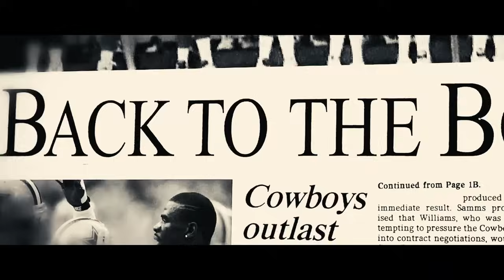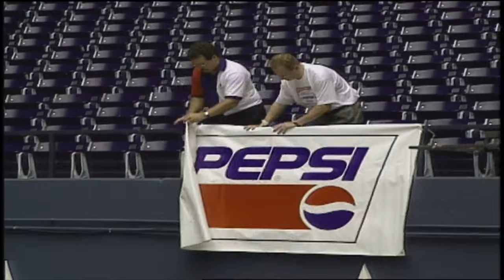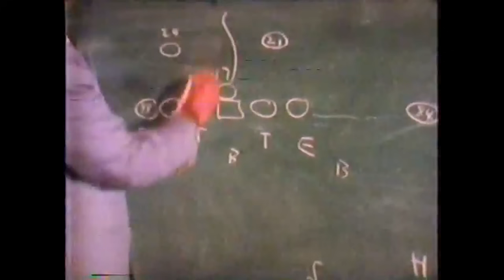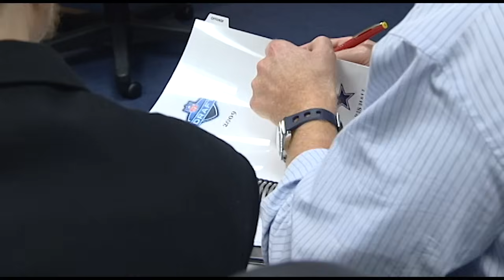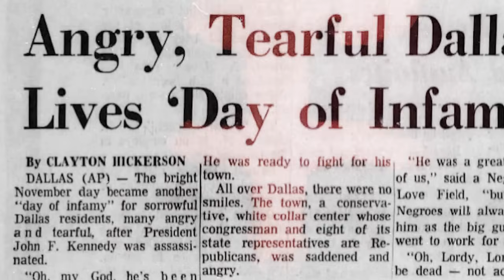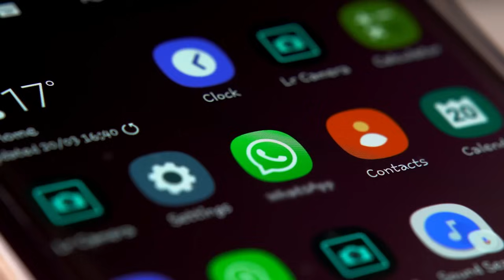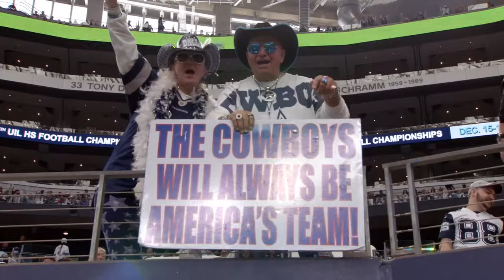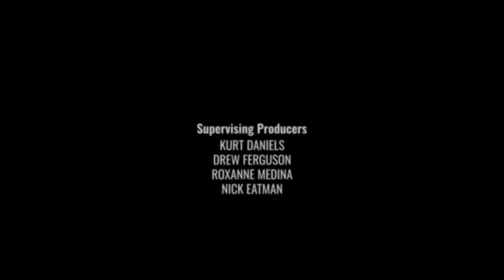Deep Blue: Star Power | Dallas Cowboys 2024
"Star Power" dives into the storied and unique history of the Dallas Cowboys, exploring the pressures and triumphs that define them. The documentary highlights the intense media scrutiny, quarterbacks and coaches, and bold personalities on and off the field that have shaped the franchise over the decades.